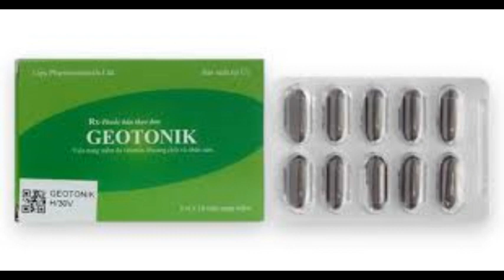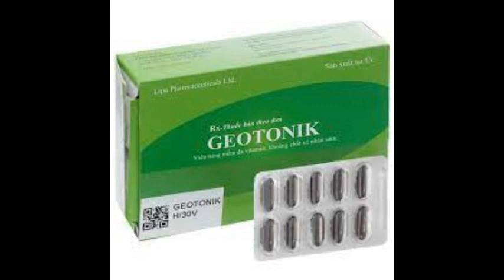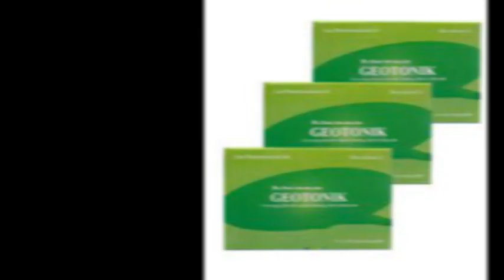Geotonik - Giúp bổ sung vitamin và khoáng chất cho cơ thể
Công dụng – Chỉ định của thuốc Geotonik
Cung cấp vitamin và khoáng chất ở các trường hợp sau: Thể lực yếu, chán ăn, rối loạn dinh dưỡng, cơ thể yếu ớt, mệt mỏi, stress, phụ nữ mang thai, người đang cho con bú, bé đang tuổi lớn.
Sử dụng thuốc bổ và giảm mệt nhọc trên người suy giảm thể chất lúc đang bị bệnh hoặc ở giai đoạn hồi phục.